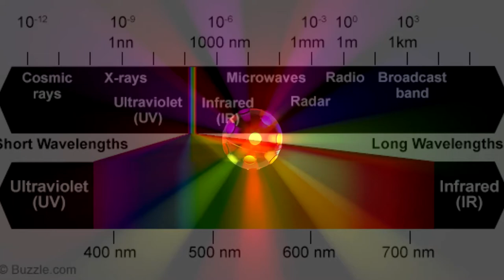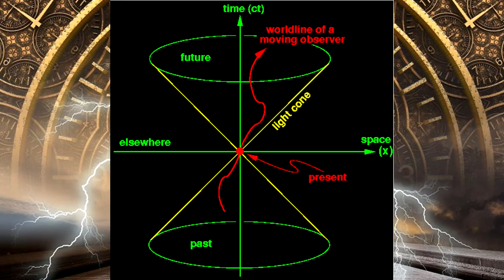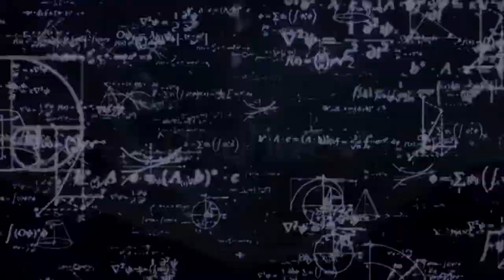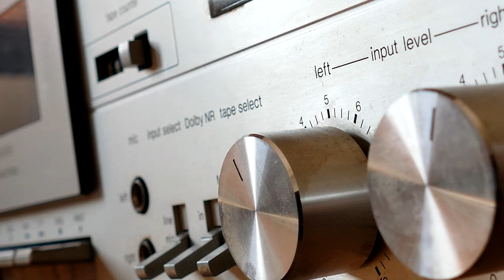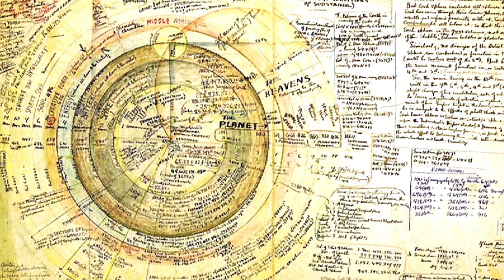1 Our Reality - What is Time?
This video sends us to an initial path of discovery and awareness about what is Time. The question of the reality of time has been discussed for thousands of years but until today we are not so sure about the reality of time.